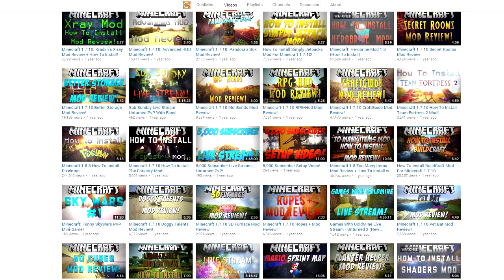MINECRAFT IS DEAD!?